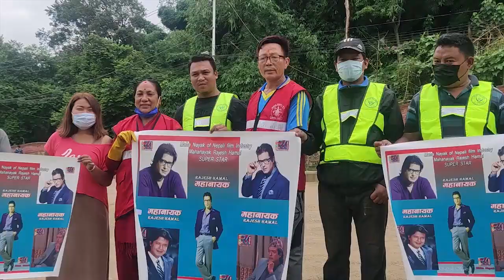Rk Channel Presents राजेश हमालका शुभ चिन्तक हरु सडकमा जनताले भन्ने राजेश हमाल चलचित्रको राजा हो.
RAJESH HAMAL IS KING OF NEPALI राजेश हमालका शुभ चिन्तक हरु सडकमा
(राजा राजेश हमाल  )जनताले भन्ने राजेश हमाल महानायक मात्र होइन  नेपाली चलचित्रको  राजा हो.
हेरौ जनता तातेको भिडियो